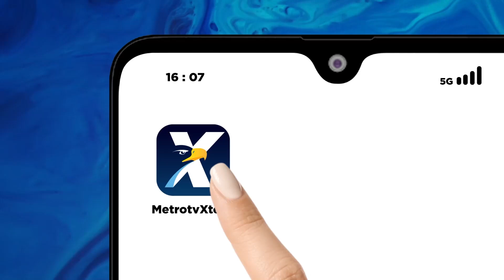Kebakaran di Kapuk Muara Hanguskan 400 Rumah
MetroTV, Kebakaran terjadi di kawasan Kapuk Muara, Penjaringan, Jakarta Utara pada, Minggu 30 Juli 2023 pagi. Kebakaran tersebut menghanguskan 400 bangunan, bahkan sebanyak ratusan warga mengungsi.